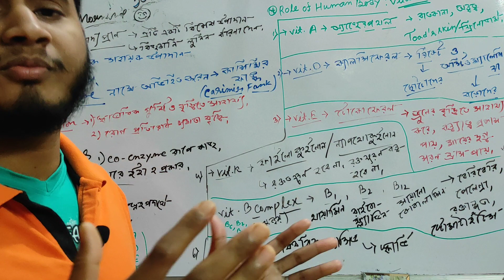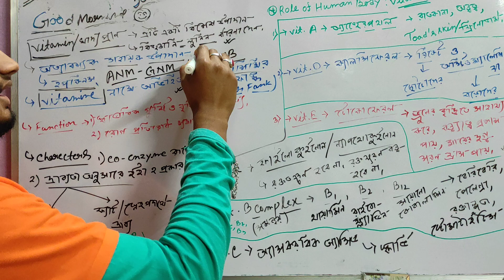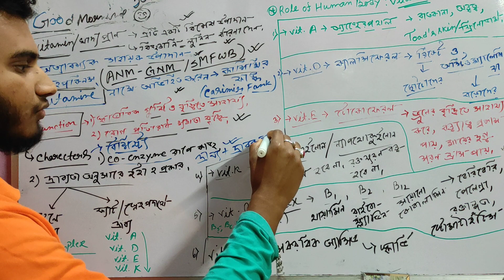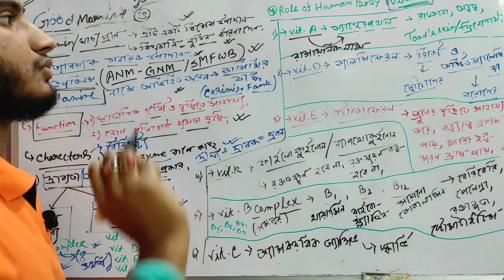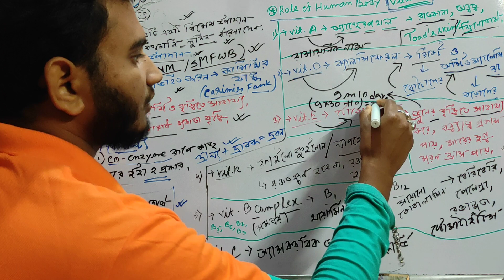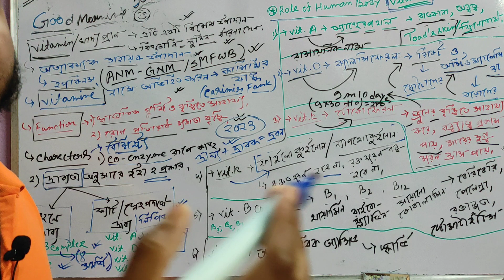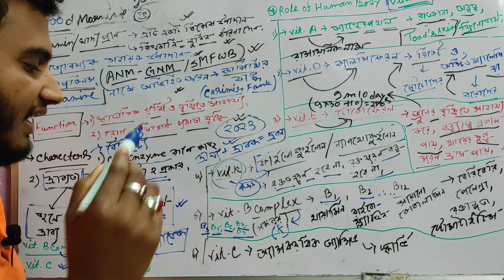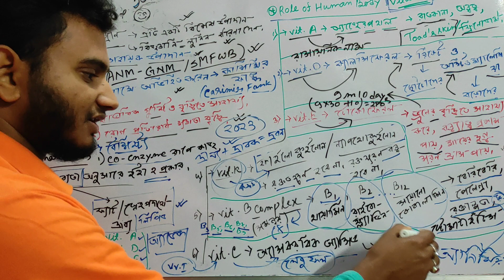Vitamin important summary|ভিটামিন|vitamin concept for amm Gnm Nursing JENPAS UG SMFWBEE paramedical